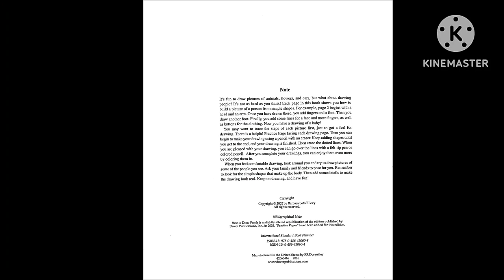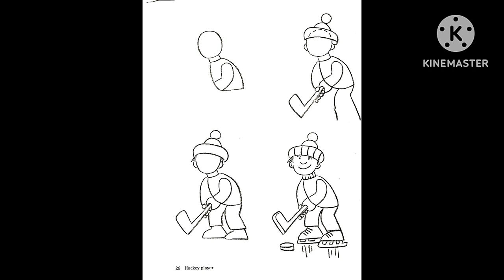How to Draw People Book by Barbara Soloff Levy - RFART419 (2024)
This is my original student animated film made on February 14, 2024. This video is about my favorite obscure vintage How to Draw People book, which was written by Barbara Soloff Levy. My physical copy of this book also includes multiple images of my original characters, such as a random female drummer at Tokyo Disneyland in Japan, two anime-styled school girls, Marina Nanami, Flori Valdez, and Mary Cambridge and more.

これは、2024 年 2 月 14 日に作成した私のオリジナルの学生アニメーション映画です。このビデオは、バーバラ・ソロフ・レヴィが書いた私のお気に入りの、あまり知られていない古い本「人物の描き方」についてのものです。 この本の物理的なコピーには、日本の東京ディズニーランドでランダムに登場した女性ドラマー、アニメ風の女子高生 2 人、七海マリナ、フロリ ヴァルディーズ、メアリー ケンブリッジなど、私のオリジナル キャラクターの複数の画像も含まれています。

Reference Link:
How to Draw People by Barbara Soloff Levy: